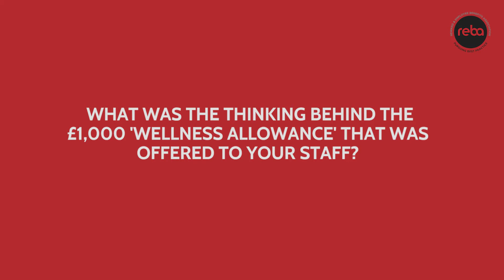Elliot Rees-Davies global head of reward at Aspen Insurance on wellbeing allowances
The wellbeing programme at Aspen Insurance has been completely overhauled with the introduction of £1,000 per employee wellbeing allowance. Watch Elliot Rees-Davies, global head of reward as he outlines the organisation's wellbeing strategy.